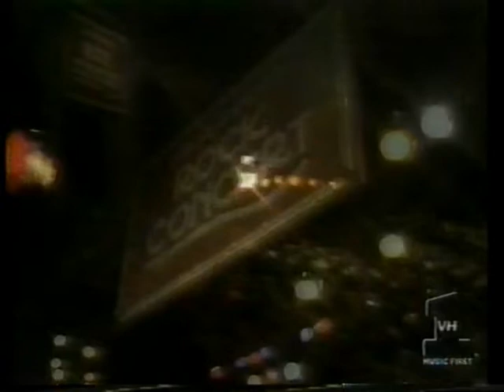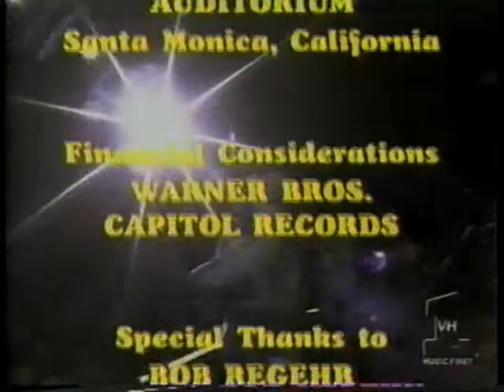Don Kirshners Rock Concert - 1974-1975 - 6 Full Episodes - "MACS"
Episode 1:
Ike and Tina Turner
Queen

Episode 2:
Linda Ronstadt
Steve Martin

Episode 3:
The O'Jays
The Hues Corporation
Commodores

Episode 4:
The Captain and Tennille
Tavares

Episode 5:
The Rolling Stones
Kool and The Gang

Episode 6:
Billy Preston
Al Wilson
Brownsville Station